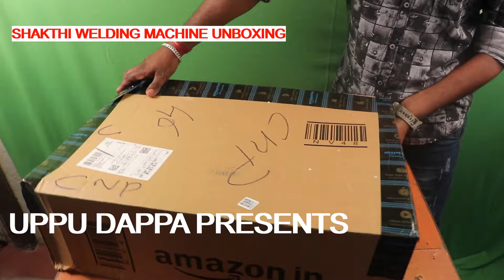welding machine unbox welding welding machine#welding_machine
welding machine

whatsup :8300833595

click below watch our another videos :

ஆஞ்சநேயரின் அட்டகாசங்கள்|ஜஸ்ட் மிஸ்

90 களின் நினைவுகள் வெடி தேங்காய் |உப்பு டப்பா